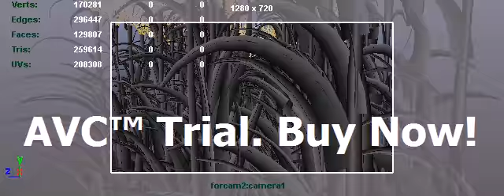Hand held camera animation test-2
software used:- Autodesk Maya

I slow down the motion and add some  smooth shakes this time.